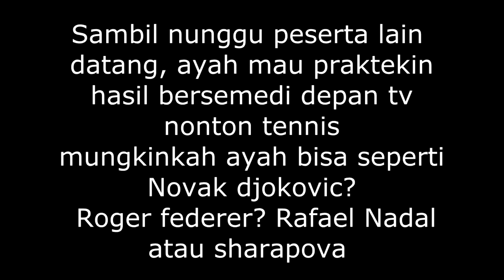Tennis 🎾🎾| practice💃 | Sorowako tennis club - junior |👭 sissy ✔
Video ini tentang pengalaman pertama sissy mengikuti latihan tenis